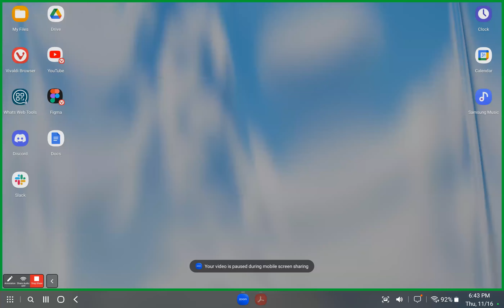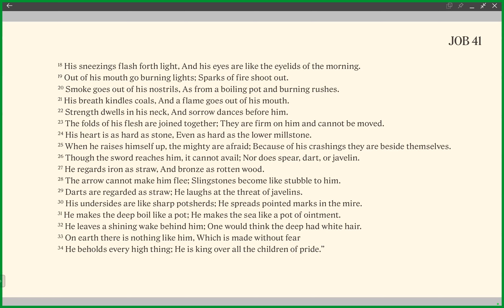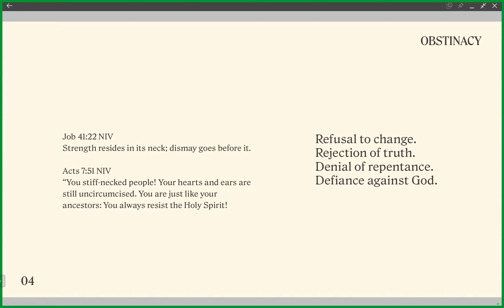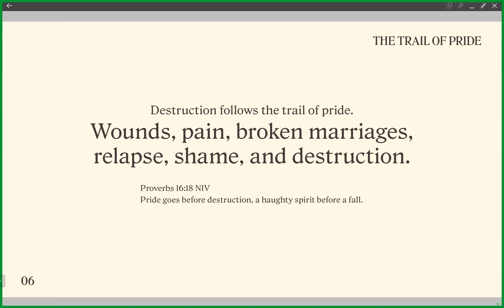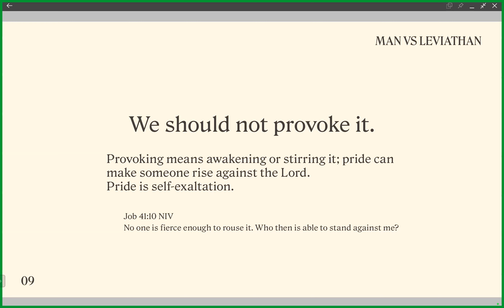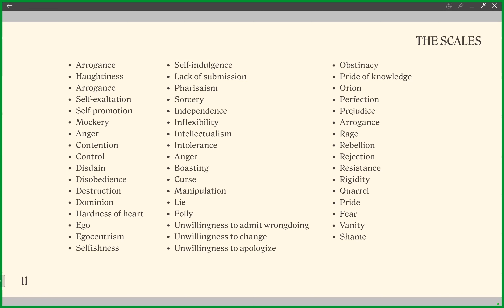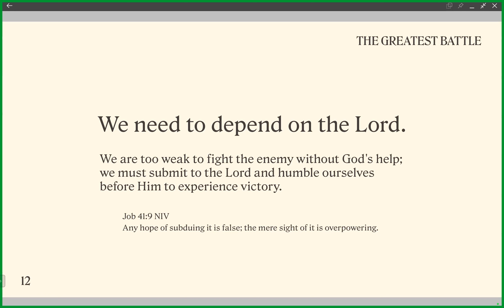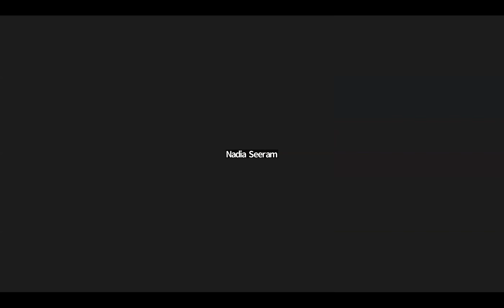Leviathan Spirit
to join a zoom call!